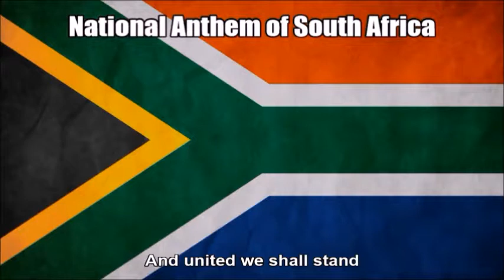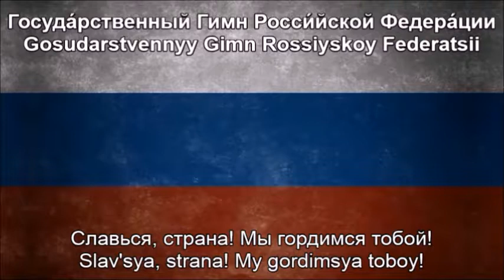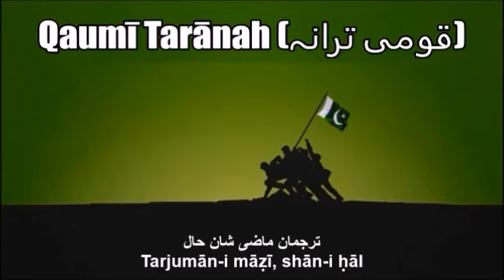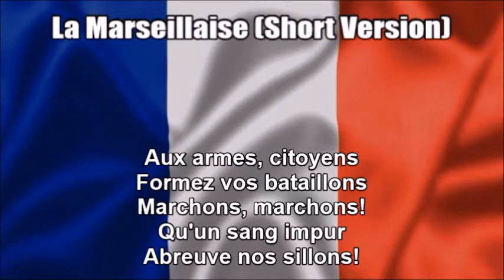Anthems of Israel, South Africa, Russia, India, Pakistan and France (Nightcore Medley)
This is a Nightcore medley mix of the national anthems of Israel, South Africa, Russia, India, Pakistan and France that I combined from the previous uploads of individual videos. Before that I edited all the audio on Audacity by speeding up the audio. See each of the individual links at:

As a disclaimer I am still showing respect of each of the six anthems while I wrote down the original texts in their respective languages at the bottom so you can sing along with it. I just think this medley remix I made sounds great and liked the way it turned out.

TAGS INCLUDED: National Anthem, Israel, South Africa, Russia, India, Pakistan, France, Nightcore, Medley, Lyrics (Website Category)